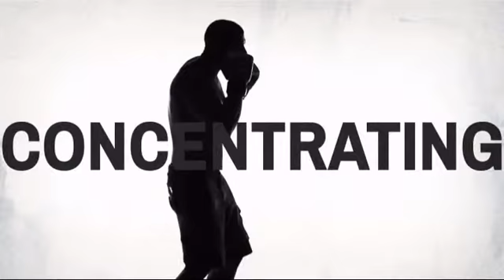UFC Heavy Bag Glove - Red/Gray - MAEQD.com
Product Description:
The MMA heavy bag glove is a must glove for hard-hitting workouts.

Features
* Made of multi-layered foam and durable polyurethane with breathable mesh
palm to keep hands cool and dry.
* Designed with a closed, locked thumb and pre-curved to reduce hand strain.
* An adjustable extra-wide wrist wrap with hook and loop closure for
individual fit and added wrist support.